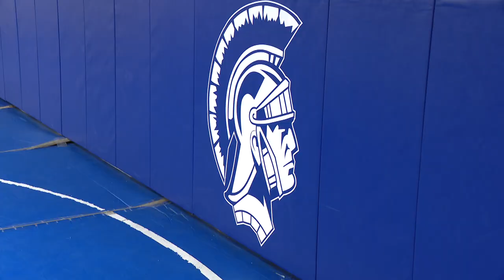Bishop Chatard wrestling makes remarkable turnaround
13Sports reporter Dominic Miranda breaks down how Bishop Chatard's wrestling program has registered a remarkable turnaround.